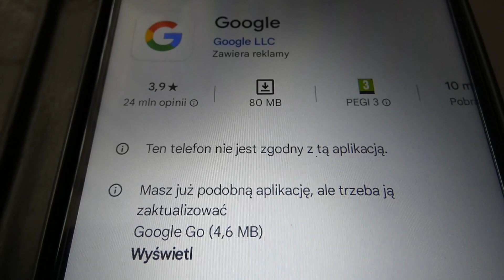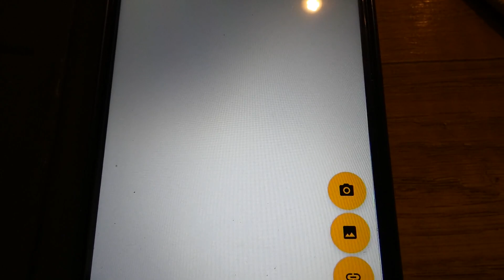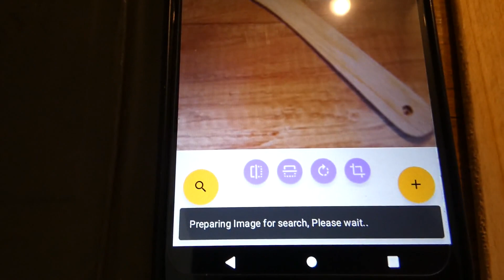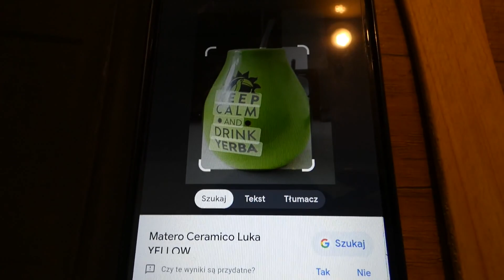Jak uruchomić Obiektyw Google w systemie Android Go edition?